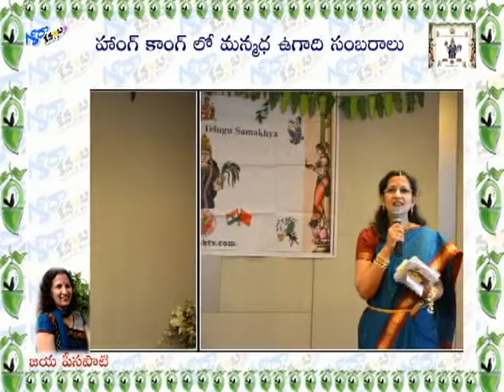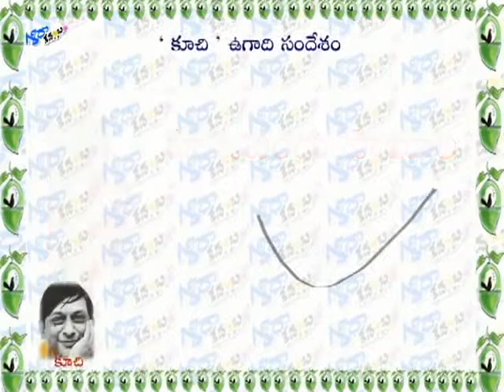Ugadi Shubhakankshalu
Greetings by some readers, writers and friends to all the readers of ' sirakadambam ' telugu web magazine on the ocassion of telugu new years day, durmukhi nama samvatsara Ugadi on 08 April 2016.